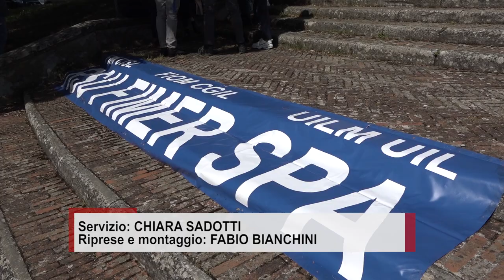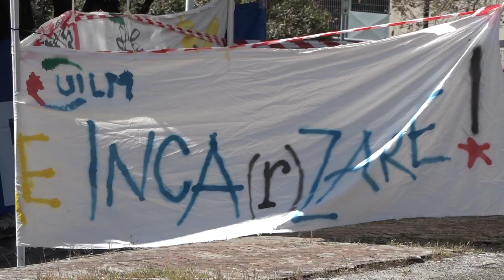Fimer, lavoratori in sciopero: due giorni di presidio davanti al tribunale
Un giorno di sciopero, due di presidio di fronte al tribunale di Arezzo ed infine un altro tavolo convocato dalla Regione, in programma per il prossimo 5 maggio.
Nel mezzo la decisione che il cda di Fimer di Terranuova Bracciolini, da mesi in concordato di continuità, dovrebbe prendere sul futuro dell'azienda.
E' il 28 aprile è infatti una data cerchiata in rosso sul calendario, entro la quale il nuovo Cda dovrà esprimersi sulle due offerte arrivate sul tavolo.
Una, già formalizzata, sarebbe quella di Greybull, fondo legato alla McLaren. La seconda riguarderebbe il fondo Clementy, che si era già avvicinato a Fimer.